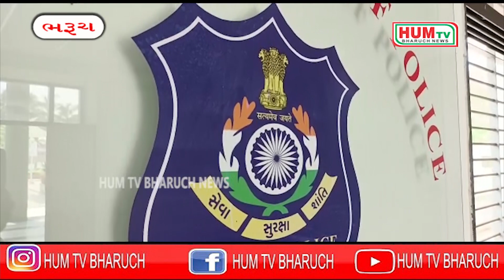ભરૂચના ટંકારીયા થી ₹400 ભાડું નક્કી કરી 19 લાખ રૂપિયા લઈને આવતો રીક્ષા ચાલક ઝડપાયો